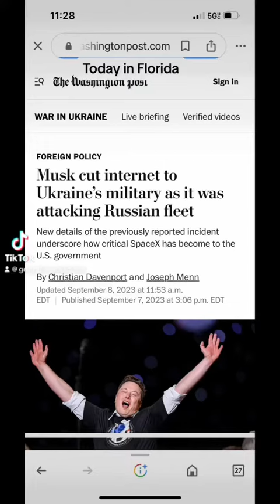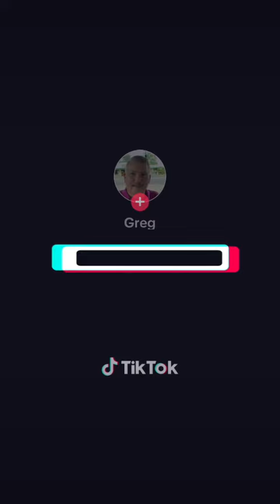Musk cut internet to stop Ukraine attacking Russian Navy to stop missiles